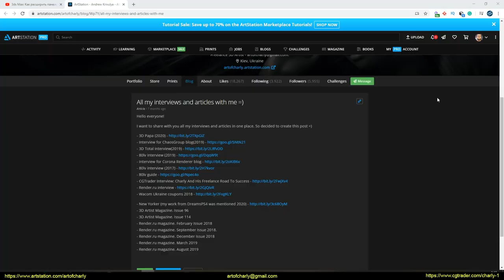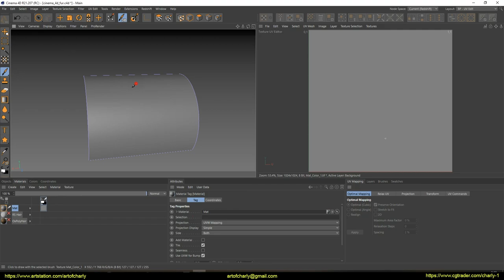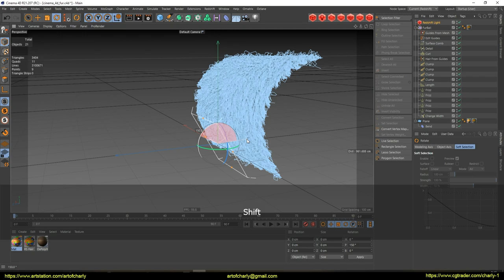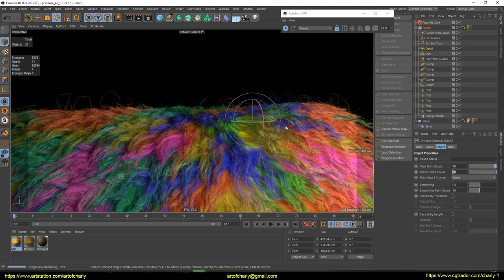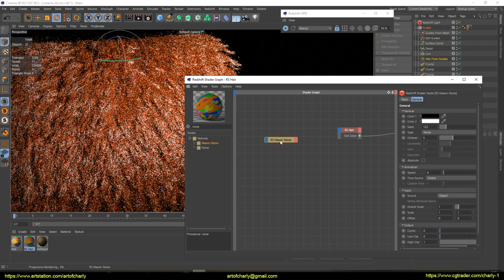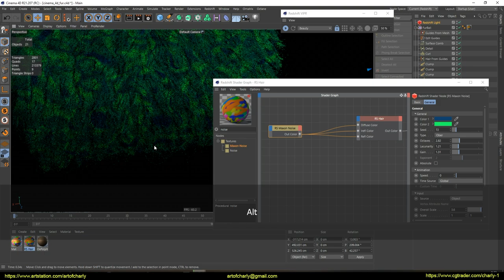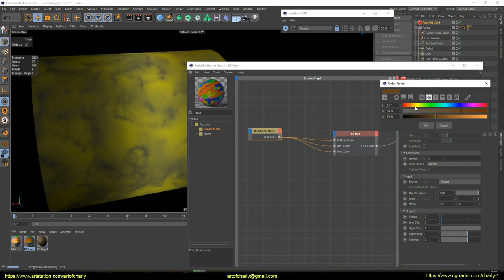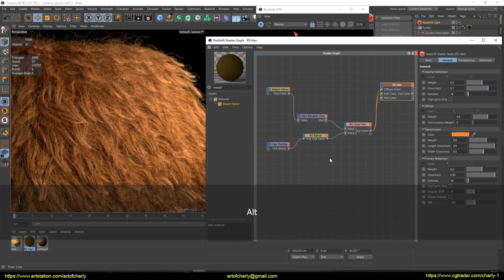Ornatrix Cinema 4d tutorial. Part 2. Redshift Hair Mtl. C4D Noise and BodyPaint3d.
In this tutorial, I'll show you how:

→ customize the toolbar for quick access to Redshift objects.
→ draw a wool texture in BodyPaint3D.
→ Add this texture to RS Hair Mtl.
→ make a gradient transition from the roots to the tips using the RS Hair Position.
→ dye wool with Maxon Noise in C4D
→ customize material for wool

     Video content:

0:00 - Greetings and lesson topics.
0:31 - Customize the Redshift panel
1:33 - Drawing texture for wool in BodyPaint3D mode.
3:49 - Adding this texture to RS Hair Mtl.
4:17 - RS Hair Random Color and Material Setup
6:20 - Checking the result in Redshift IPR.
7:05 - IPR Render Count.
9:54 - RS Hair Position
12:17 - Maxon Noise in Cinema 4D. (C4D Noise)
16:16 - Setting the material for wool.
19:42 - Forrender Renderfarm
19:50 - The promotional code for using the 15% lifetime discount on our render farm.
19:53 - Info partners
19:56 - The ending and previews of other lessons.